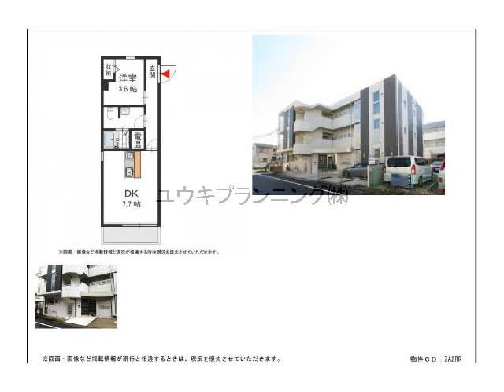西宮北口駅西宮市大屋町賃貸ユウキプランニング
ディアコート西宮北口
西宮市大屋町　シングル　MS